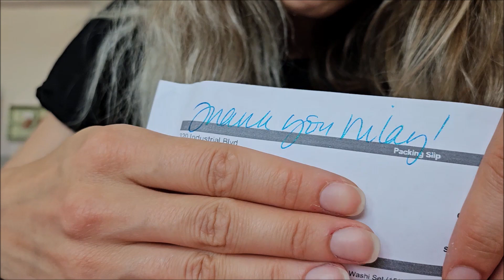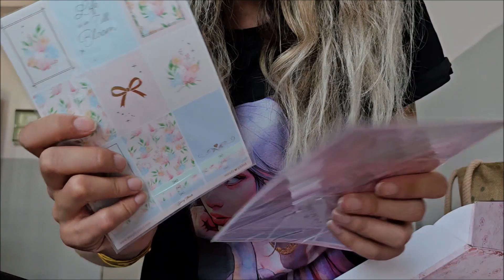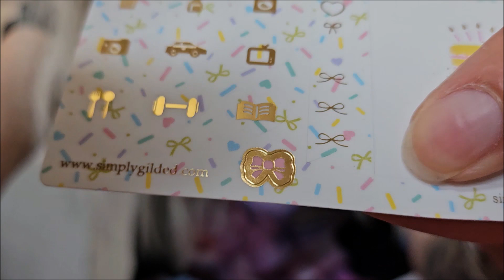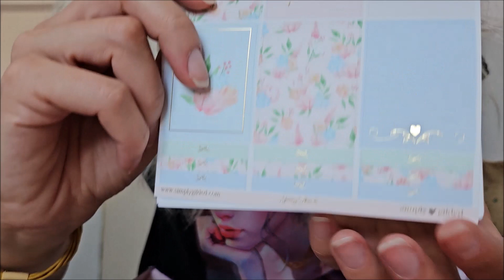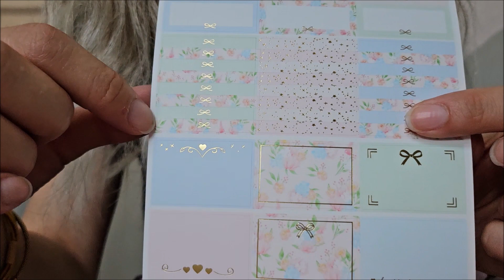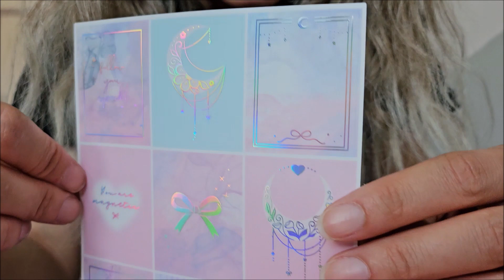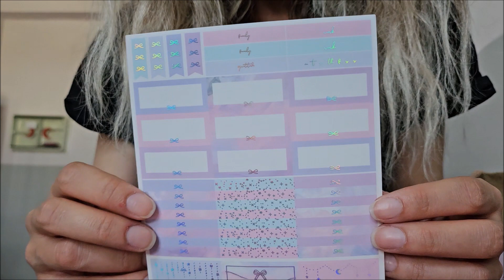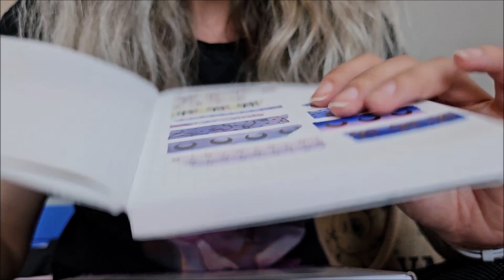simply gilded washi tape , sticker kit ve etiket albümü alışverişim / birlikte inceleyelim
Merhaba arkadaşlar 😊 umarım izlerken keyif almışsınızdır 🎀

     Öneri ve tavsiyelerinizi benimle paylaşmaktan çekinmeyin.Yorumlara yazdığınız her kelimeyi dikkate aldığımdan emin olabilirsiniz 😊

     Not : Videodaki ürünlerin tamamı bana aittir. Video sponsorluk veya reklam içermemektedir.